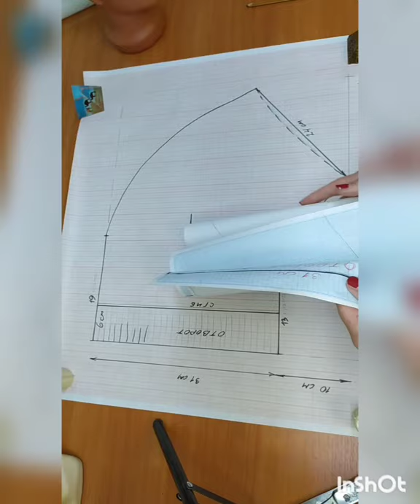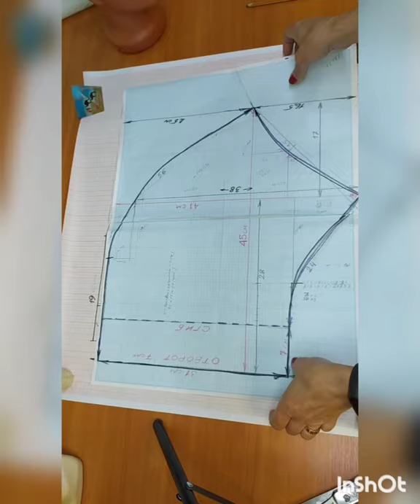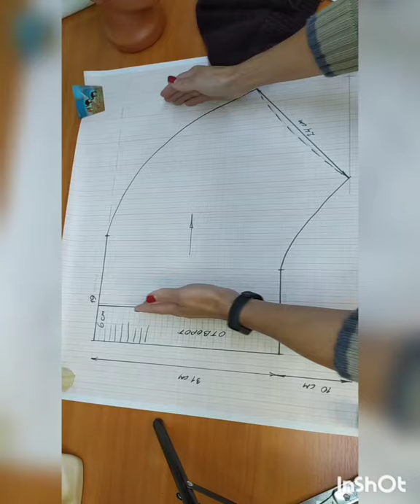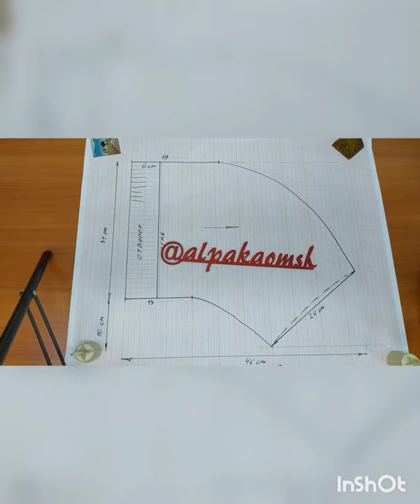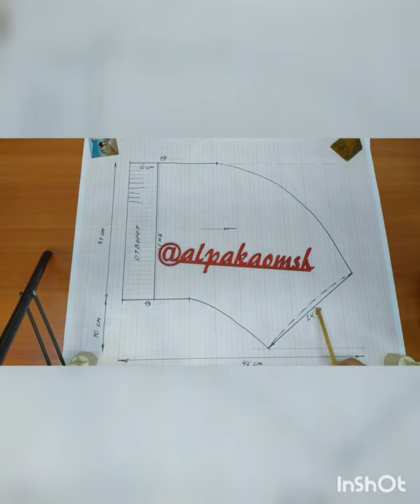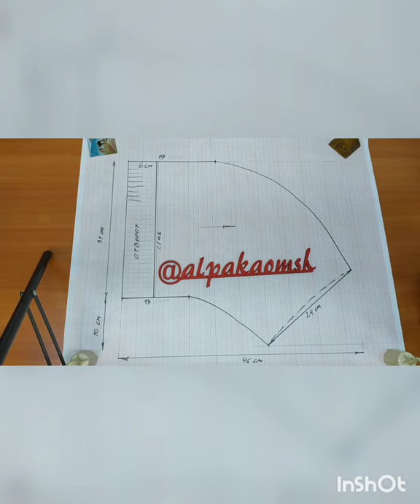Капор вязаный головной убор женский.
Связан на машине 5 класса платингом, но можно и любым  другим переплетением.
В видео дана схема выкройки на миллиметровке, которую нужно перенести на свою миллиметровку, и объяснения принцип вязания и соединения капора.
Даны две разновидности соединения швов, соответственно представлены два капора.
Первый- вывязан полностью по выкройке, второй- вырезан из связанных двух прямоугольников и срезанные швы спрятаны под кулирные бейки, которые прикеттлеваны к полотну с лица и изнанки изделия.